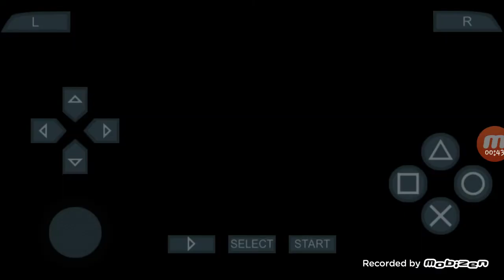Dragon ball tenkaichi tag team#3#: Xicor gameplay